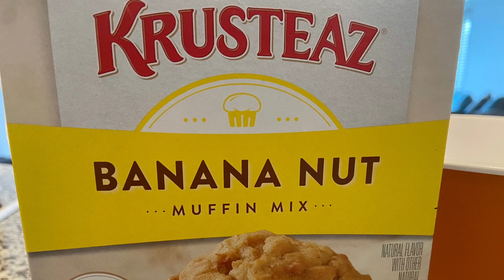Bake with Me: Banana Nut Muffins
Hi!